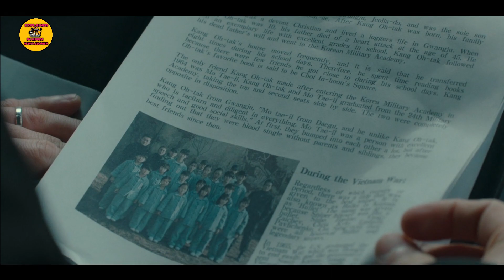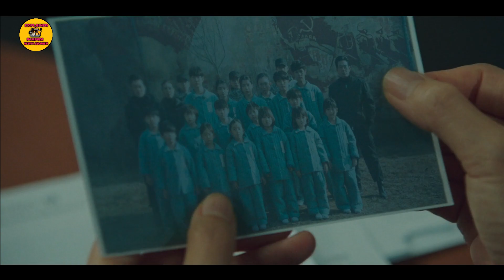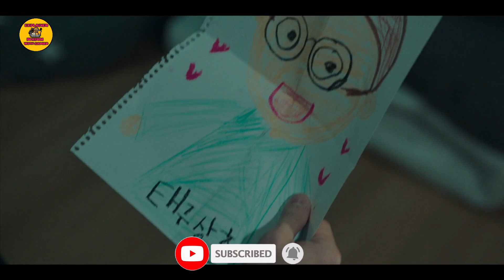Family The Unbreakable Bond(2023) Korean Drama Season 1 Episode 7 Explained In Hindi | Recap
Starring : Jang Hyuk, Jang Na Ra, Chae Jung An, Kim Nam Hee

Directed by : Jang Jung Do, Lee Jung Mook

Screenwriter : Jung Yoo Sun

Distributed by : tvN & TVING & Disney+